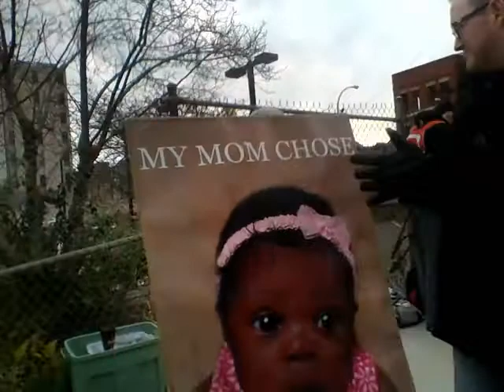Baby saved from abortion in Pittsburgh today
A mother took her daughter for an abortion this morning and by the grace of God had a change of heart as 40 college students prayed.